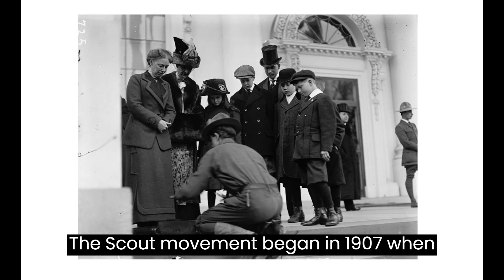Celebrating World Scout Day - Be Prepared for a Sustainable Future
In this video, we're celebrating World Scout Day, a day that honors the birthday of the founder of the scouting movement, Lord Baden-Powell. Scouts all over the world use this day to come together and celebrate the values of scouting: community, adventure, and service.
Join us as we explore the history of scouting. We'll also showcase some of the exciting activities and events that scouts participate in, from camping and hiking to service projects and leadership training.
Whether you're a scout yourself, a parent of a scout, or simply interested in learning more about this global movement, this video is for you. So come join us as we celebrate World Scout Day and discover what it means to be a part of this inspiring community.